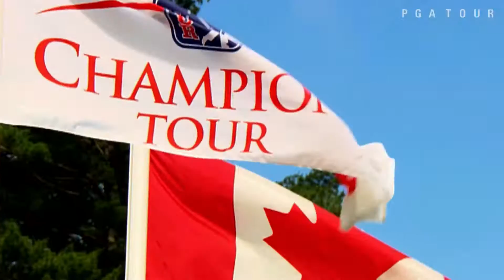Fred Couples and Wes Short Jr. find success north of the border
Champions Tour headed to Canada for two weeks, bringing back a seasoned pro victory in Calgary and rookie domination in Quebec.